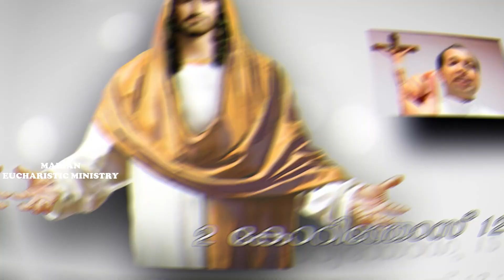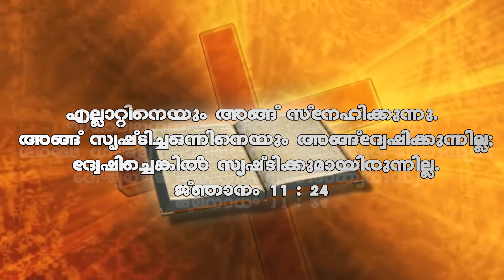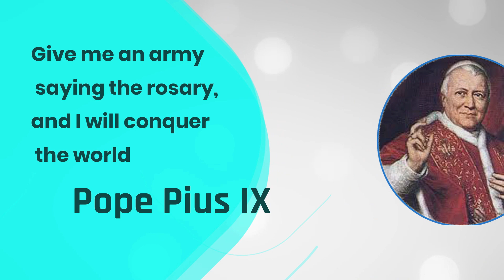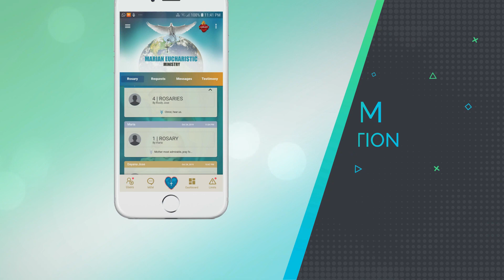(Part 43) Spiritual Message by.....Fr Sobin Mukhalayil...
എല്ലാറ്റിനെയും അങ്ങ്‌ സ്‌നേഹിക്കുന്നു. അങ്ങ്‌ സൃഷ്‌ടി  ച്ചഒന്നിനെയും അങ്ങ്‌ദ്വേഷിക്കുന്നില്ല; ദ്വേഷിച്ചെങ്കില്‍ സൃഷ്‌ടിക്കുമായിരുന്നില്ല.
ജ്‌ഞാനം 11 : 24